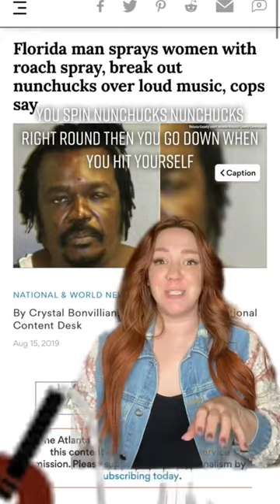Florida Man August 12th | sprays women with roach spray, break out nunchucks over loud music